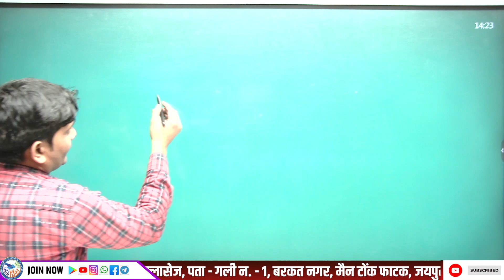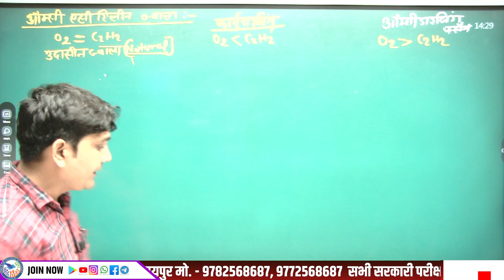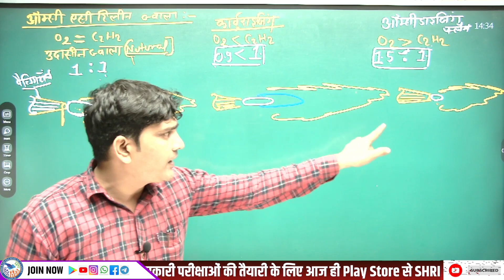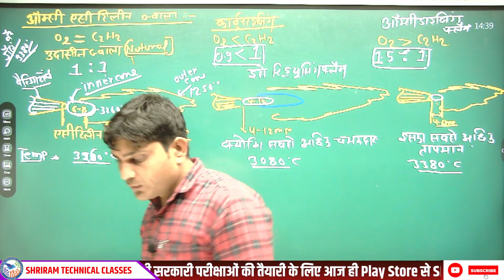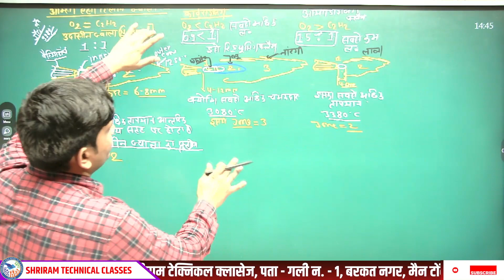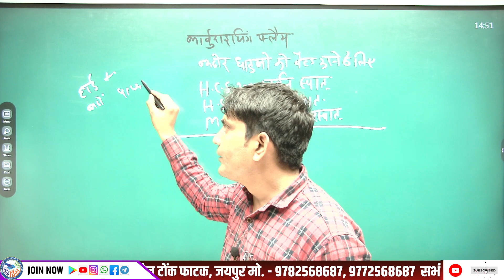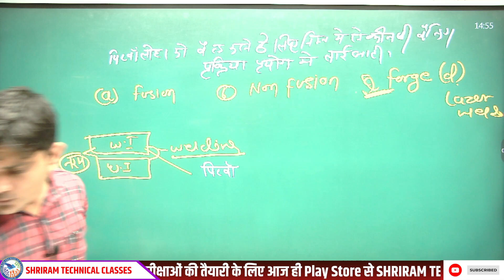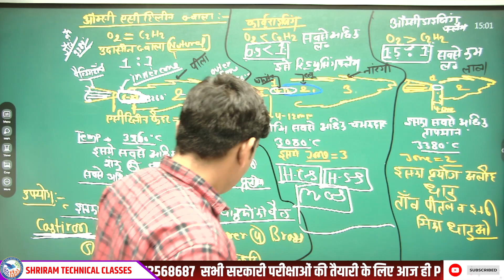RRB ALP Technician New Vacancy 2023-24 | Welding Theory | ALP Welder Trade Theory |ALP Latest Update